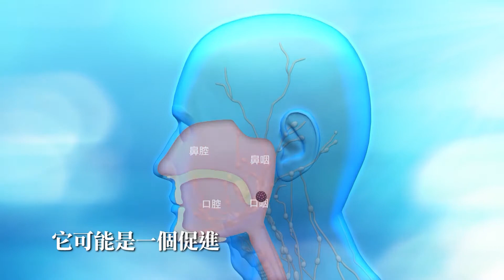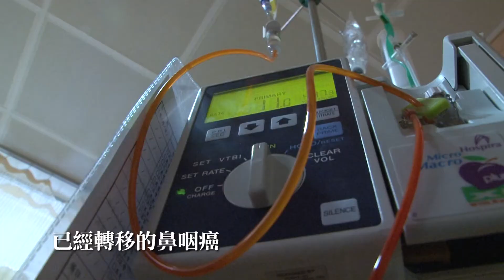健康好醫見 鼻咽癌20190721